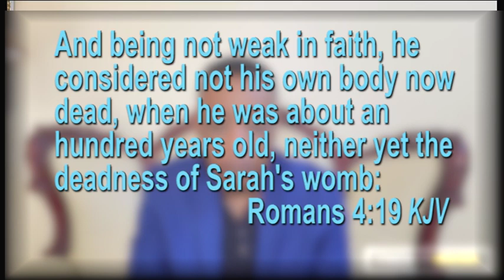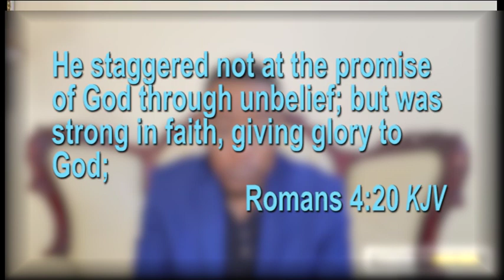TOH #179 - Strong Faith